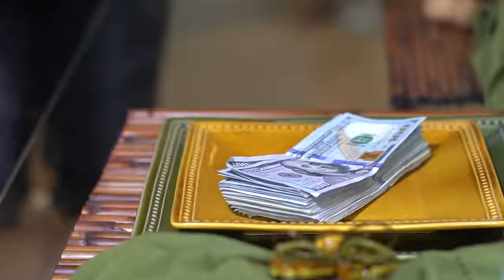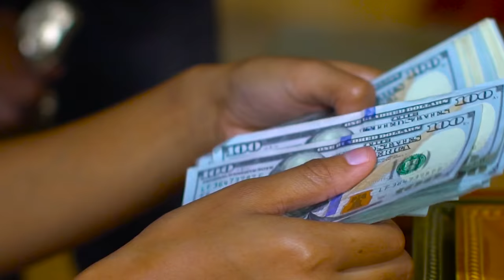I GOT IT [VIDEO] - MR YEZZzzSIRR (Feat. CHARMY M)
3- 𝐀𝐓𝐀𝐊𝐄𝐌 𝐒𝐈𝐖 𝐆𝐄𝐍 𝐊𝐑𝐀𝐍 (𝐟𝐞𝐚𝐭. 𝐅𝐀𝐍𝐓𝐎𝐌)